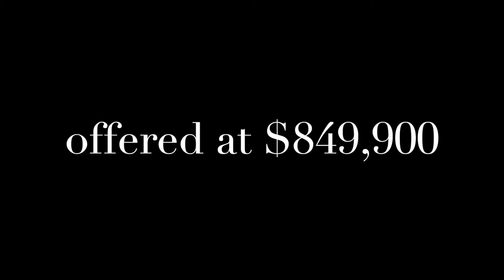1929 Bungalow for sale in Manor Park/Brightwood DC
Enjoy a tour of this gorgeous, renovated Bungalow for sale in the Manor Park neighborhood of DC, presented by Reflect Residential Group of Compass. 802 Quintana Place NW - Offered at 849,900.